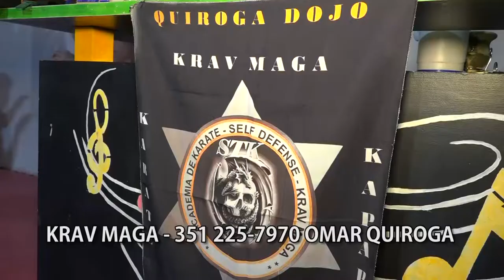DEPORTE MARCIAL TV Nº 226 Bloque 3º - PAKUA-KRAV MAGA-TANG SOO DO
DEPORTE MARCIAL TV Nº 226 Bloque 3º - MAESTROS MARIO VISCONTI (PAKUA) - OMAR QUIROGA (KRAV MAGA) - DANIEL CORVALAN (TANG SOO DO QUILINO Y CBA.)